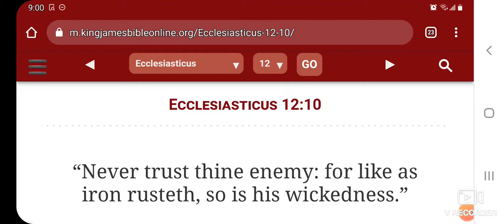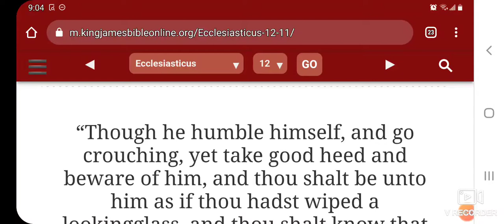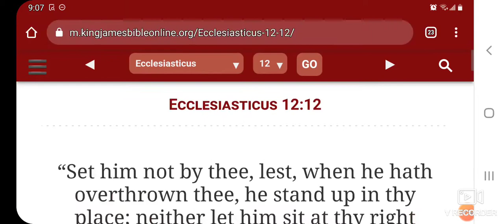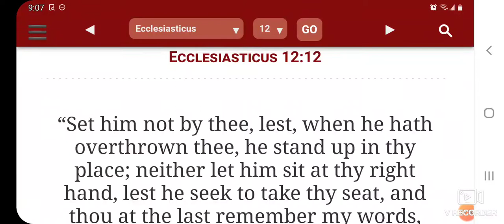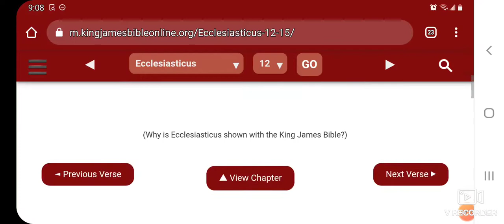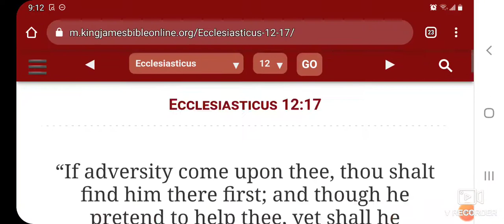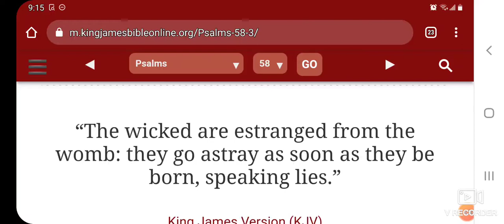Never Trust The Red Devil Esau !